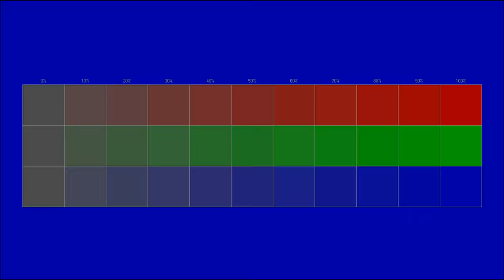Free instrumental You can use for any purpose 18